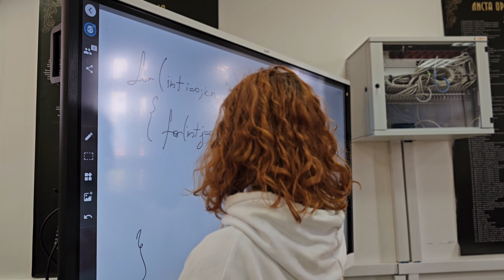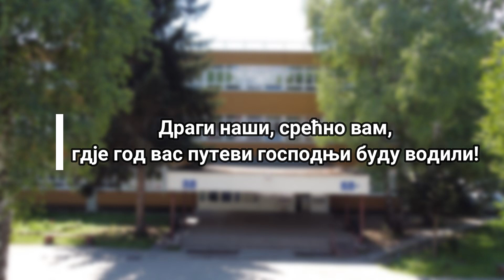Срећно бивши, добро нам дошли будући ученици!